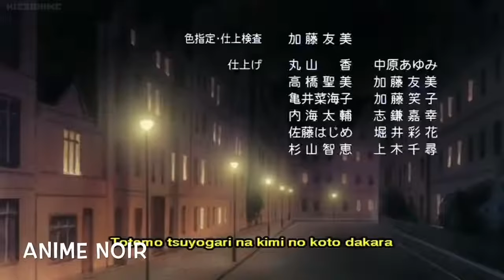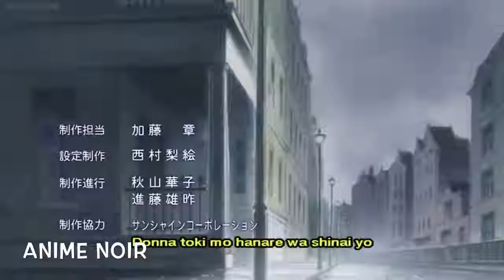Kaichou wa Maid Sama! Episode 6 DUB